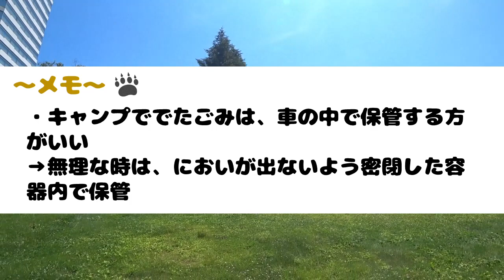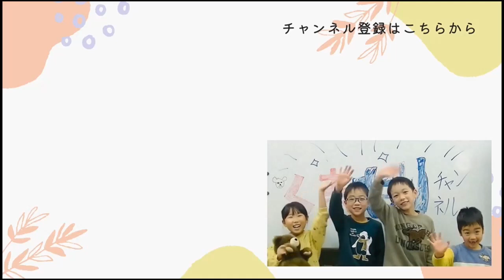クマと人の事故を防ぐには？キャンプ場での例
こんにちは！くまもりチャンネルです。
くまもりチャンネルは毎週月曜日に動画を公開していますが、この動画は緊急のためイレギュラーでUP！

今年はクマの出没がとても多く聞かれます。
新潟県でもクマと遭遇しお怪我をされてしまった方がいらっしゃいました。
そこで水見職員が現場へ緊急出動。
クマの過失なのか？人間のせいなのか？それとも…？
環境や状況を総合的に判断し、私たちにもできる簡単な防衛策を教えてくれます。
山でキャンプを予定している人、必見です！！！

私たちの活動は会員の皆様によって支えられています。くまもりの会員数が増えれば大きな力となり、さらに多くの野生動物が守れます。皆様の力を貸してください！ぜひ会員に！

熊森SNSも覗いてみてくださいね！
熊森協会最新活動情報はこちら！

熊森協会や自然環境問題について深く理解したい方はこちら！

イベント情報や入会希望はこちら！